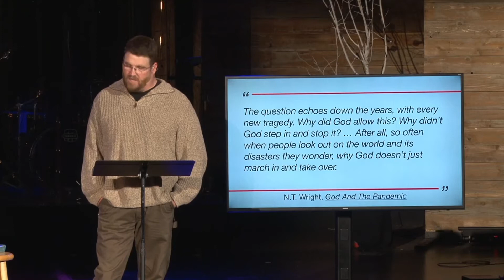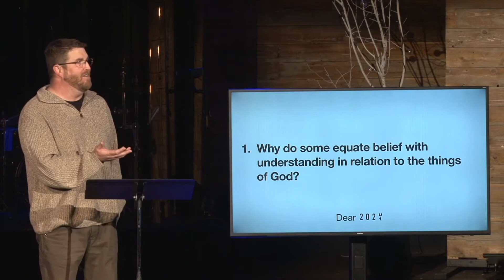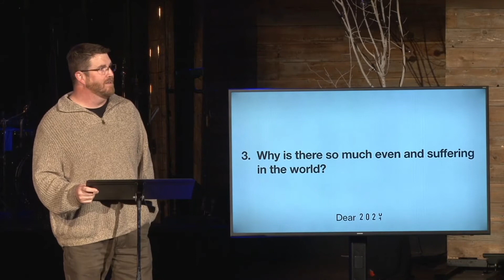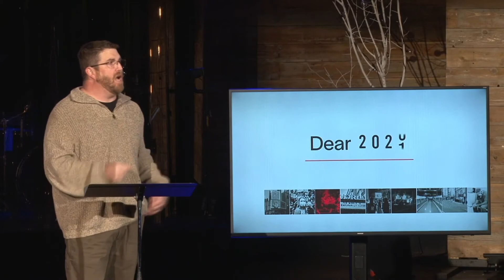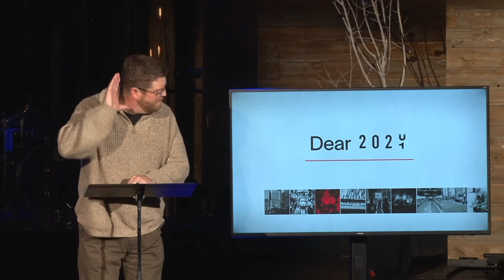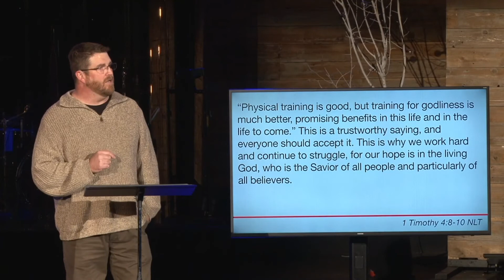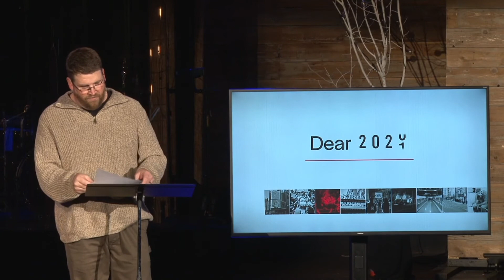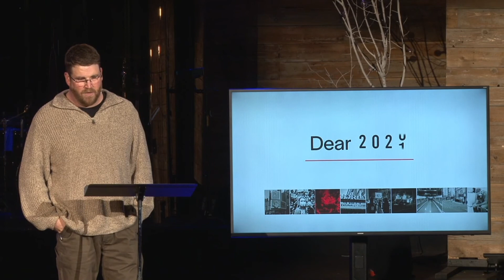Dear 2020 - Part 1: Why?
Jordan White, Spiritual Formation Pastor. January 10, 2020